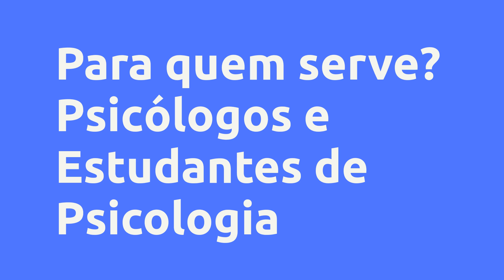KIT - 38 Modelos de Documentos Prontos Para Psicólogos (Editáveis) - Aprimorar-se Cursos. Treinament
KIT - 38 Modelos de Documentos Prontos Para Psicólogos (Editáveis) - Aprimorar-se Cursos. Treinamento e Aperfeiçoamento., Vale a Pena?

Um pouco sobre (informações do produtor):
Modelos Prontos para Uso! Todos os Modelos Prontos de Documentos Psicológicos para Elaboração de Documentos decorrentes de Avaliações Psicológicas Totalmente Editáveis e comentados.

Todos os modelos em anexo estão Atualizados e foram elaborados de acordo com a nova Resolução CFP 006/2019.

Você receberá os seguintes materiais:

* Declaração - 2 modelos

* Atestado - 2 modelos

* Laudo -1 modelo

* Relatório psicológico- 1 modelo

* Relatório multiprofissional - 1 modelo

* Parecer -1 modelo

* Ficha de controle de atendimento e cadastro de pacientes

* Anamnese adulto

* Anamnese infantil

* Contrato terapêutico

* Controle de presença

* Ficha cadastro de paciente

* Ficha de anamnese infantil

* Recibo de pagamento

* Registro de atendimento

ATENÇÃO: Esse produto é voltado para profissionais da área de Psicologia. E contém também Documentos Médicos. O exercício da medicina é restrito a profissionais devidamente habilitados pelo conselho de classe correspondente a sua especialidade. Se você não possui esse registro, não siga as orientações recomendadas neste produto. Sempre consulte o seu médico sobre qualquer assunto relativo à sua saúde e aos tratamentos e medicamentos tomados por você ou pelas pessoas que recebem seus cuidados e atenção.

Vantagens:
Olá. Tudo bem? Gostaria de facilitar sua rotina de trabalhos no atendimento clínico e melhorar a sua produtividade no consultório?

Você sente dificuldade para elaborar Laudos, Atestados, Pareceres, Relatórios, declaração, Contratos e demais documentos de uso na prática profissional cotidiana?

Eu Elaborei esses documentos com modelos prontos e totalmente editáveis. O que facilitará sua produtividade e organização no dia-a-dia.

Você receberá diretamente no seu e-mail os seguintes materiais com modelos em PDF totalmente editáveis para facilitar a sua organização e produtividade no consultório.

Nesse Kit, todos os modelos estão Atualizados de acordo com a Nova Resolução do CFP 06/2019.

Conteúdo:

Pesquisas mais frequentes:
KIT - 38 Modelos de Documentos Prontos Para Psicólogos (Editáveis) - Aprimorar-se Cursos. Treinamento e Aperfeiçoamento., Vale a Pena? é bom?
KIT - 38 Modelos de Documentos Prontos Para Psicólogos (Editáveis) - Aprimorar-se Cursos. Treinamento e Aperfeiçoamento., Vale a Pena? vale a pena?
KIT - 38 Modelos de Documentos Prontos Para Psicólogos (Editáveis) - Aprimorar-se Cursos. Treinamento e Aperfeiçoamento., Vale a Pena? onde comprar?
Aprimorar-se Cursos. Treinamento e Aperfeiçoamento. é confiável?
Quem é Aprimorar-se Cursos. Treinamento e Aperfeiçoamento.?